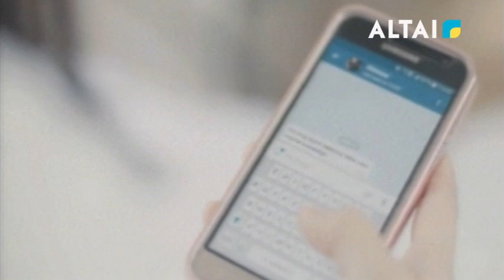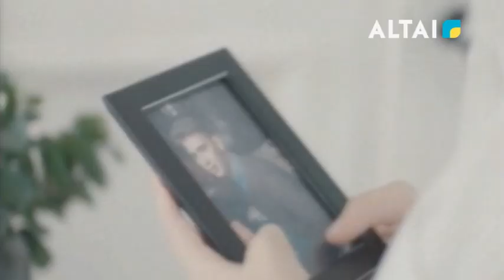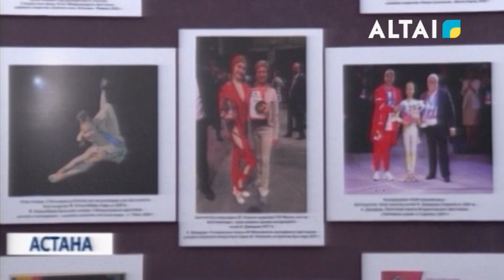"ALTAI TANY" 12.03.2024